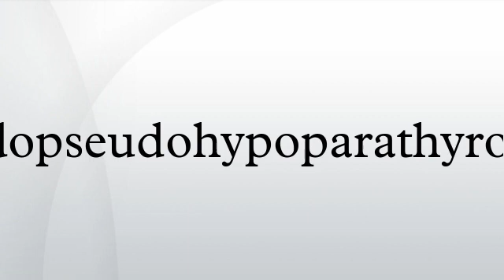Pseudopseudohypoparathyroidism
Pseudopseudohypoparathyroidism is an inherited disorder, named for its similarity to pseudohypoparathyroidism in presentation. The term pseudopseudohypoparathyroidism is used to describe a condition where the individual has the phenotypic appearance of pseudohypoparathyroidism type 1a, but is biochemically normal.